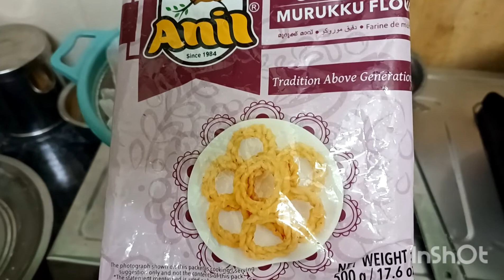முள்ளு முறுக்கு!!Mullu Muruku !! Diwali Special